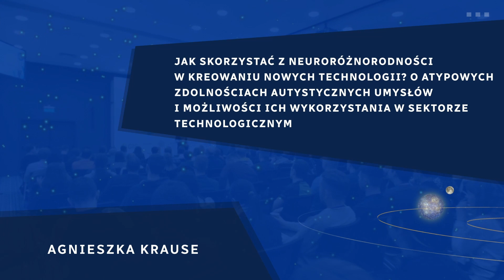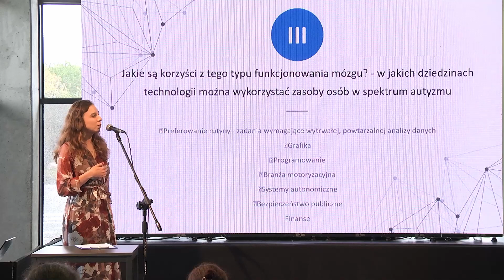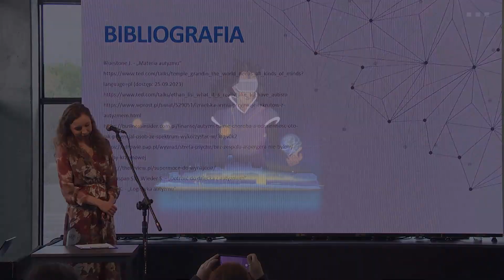Jak skorzystać z neuroróżnorodności w kreowaniu nowych technologii? I DRONETECH 2023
PRELEKCJA: Jak skorzystać z neuroróżnorodności w kreowaniu nowych technologii? O atypowych zdolnościach autystycznych umysłów i możliwości ich wykorzystania w sektorze technologicznym.
mgr Agnieszka Krause

Prelekcja podczas VIII edycji DroneTech World Meeting, największego w Polsce wydarzenie naukowo-biznesowego poświęconego pojazdom, systemom bezzałogowym i autonomicznym organizowanego przez fundację Instytut Wspierania Nowych Technologii.

Każdego roku strefa konferencyjna DTWM gości ok. 50 ekspertów z różnych dziedzin technologii bezzałogowych w zakresie technicznym, prawnym, społecznym i gospodarczym, którzy dzielą się z szerokim gronem odbiorców z kraju i zza granicy.

Wydarzenie jest podsumowaniem rocznych osiągnięć nauki i biznesu w zakresie tworzenia, rozwoju i implementacji rozwiązań bezzałogowych oraz impulsem do podejmowania nowych wyzwań, projektów, inicjatyw naukowo-biznesowych w kolejnych latach.

Przewidywany termin IX edycji DroneTech World Meeting Toruń 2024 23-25 października 2024 w Toruniu.

ORGANIZATOR:
Fundacja Instytut Wspierania Nowych Technologii
WSPÓŁORGANIZATOR:
- Szkoła Główna Służby Pożarniczej
PARTNERZY STRATEGICZNI:
- Lasy Państwowe
- Regionalna Dyrekcja Lasów Państwowych w Toruniu
- Województwo Kujawsko-Pomorskie i Urząd Marszałkowski Województwa Kujawsko-Pomorskiego

PATRONI:
MINISTER NAUKI i EDUKACJI
MINISTER INFRASTRUKTURY
URZĄD LOTNICTWA CYWILNEGO
STOWARZYSZENIE MIAST POLSKICH

PARTNERZY:
Gmina Miasta Toruń
Centrum Wsparcia Biznesu w Toruniu;
Toruńska Agencja Rozwoju Regionalnego - TARR S.A.
Enterprise Europe Network;
Polskie Stowarzyszenie Profesjonalistów Sektora Kosmicznego;
Polska Agencja Żeglugi Powietrznej, Usługi Cyfrowe dla BSP
Safety Project
Komenda Wojewódzka Państwowej Straży Pożarnej w Toruniu
Ad Astra. Center for Space Policy
Prawo i Kosmos – Prawo Kosmiczne
OSP Niegoszowice
Startova UMK
Uniforce TVPRZEMYSŁOWA
Polska Izba Systemów Bezzałogowych
Mab Robotics
Uniwersytet Mikołaja Kopernika w Toruniu
Wydział Nauk o Polityce i Bezpieczeństwie
Obserwatorium Bezpieczeństwa
Media Division
Radio GRA Toruń
D.Vide Creation
Midnight Wolf
Dronowładni Cybulski &amp; Shepherd
ROTO INVADERS
RPASAR S. A.
IMEGA Group
Dilectro
AeroMind
MOROWO
ototoruń.pl
Audi Centrum Toruń
NaviGate